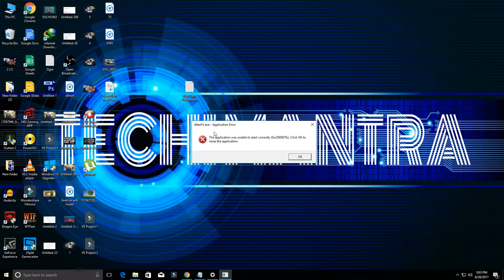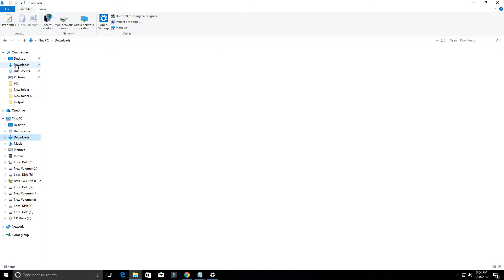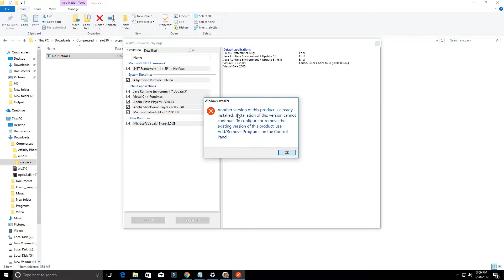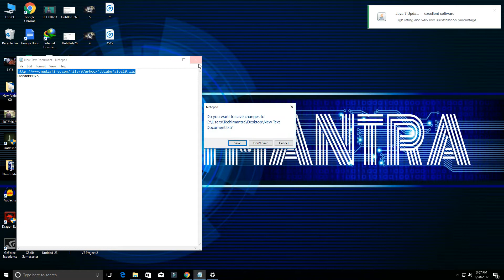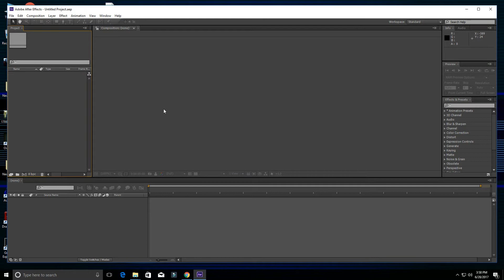How to Fix (0xc000007b) Error easily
An easy way how to fix (0xc000007b) error works on windows 7/8/8.1/10.How to fix (0xc000007b) error. Game error (0xc000007b)

Diablo3 error 0xc000007b , 0xc000007b error Battlefield3, Dirt3 error 0xc000007b fixed, Heroes Might error 0xc000007b
Solved Error (0xc000007b) playing any games on windows 7/8/8.1
it shows how to fix (0xc000007b) After effects CS6 error solved 0xc00007b error windows 7
How to fix (0xc000007b) error Watch Dogs game Error 0xc000007b fix working
correctly (0xc000007b). Click OK to close the application."
how to fix 0xc000007b error (Nether)
how to fix 0xc00007b
This will fix GTA error 0xc000007b code
how to fix outlast error 0xc000007b
Watch Dogs Error 0xc000007b fix
Easy fix for Adobe Lightroom error 0xc000007b cannot start
Call of Duty game error 0xc00007b fix working
Battlefield 4 0xc000007b error solution
Game Launch Error 0xc000007b (Fixed!)
how to fix 0xc00007b (Nether)
how to fix outlast game error 0xc000007b
how to fix 0xc00007b error windows